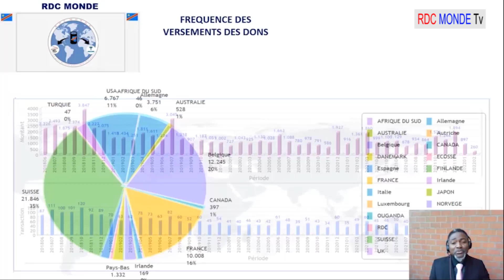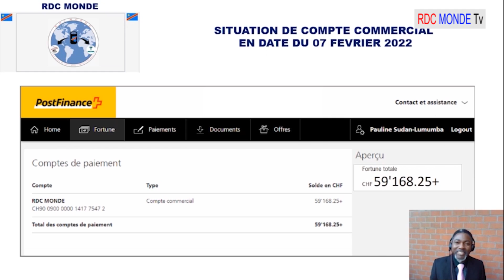URGENT: BUTEMBO ET MAÏ-NDOMBE EN FEU, MUZITO TIRE LE RIDEAU DE SON CÔTÉ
Dans cette vidéo nous parlons de la situation sécuritaire de butembo Bon visionnage!